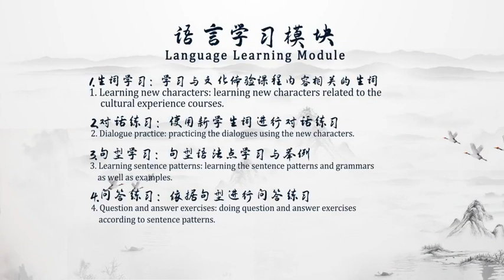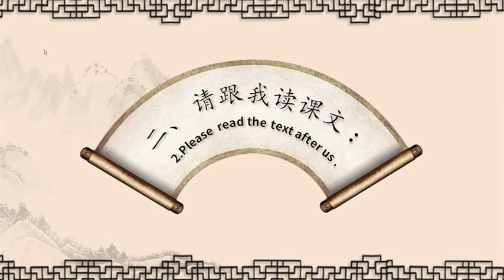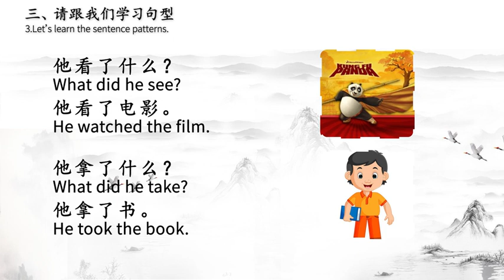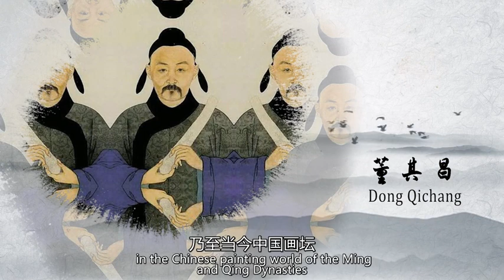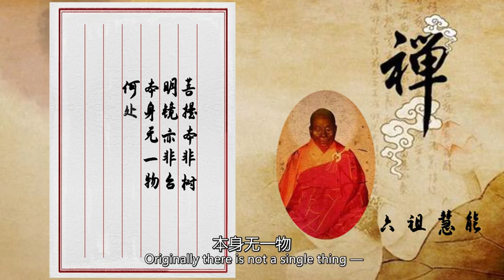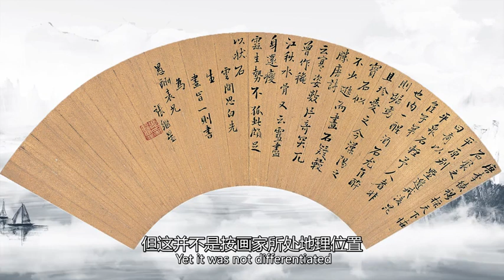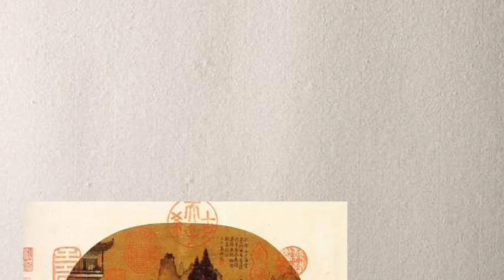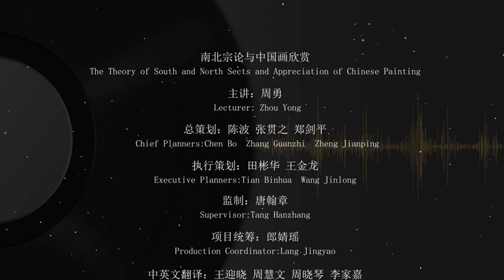The Theory of South and North Sects and Appreciation 南北宗论与中国画欣赏 汉语桥 全球外国人汉语大会书画展